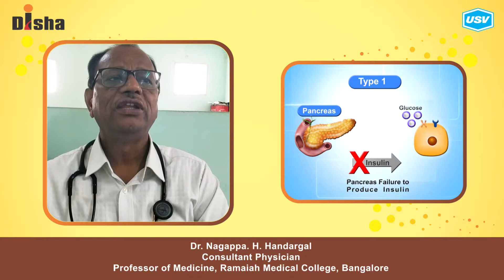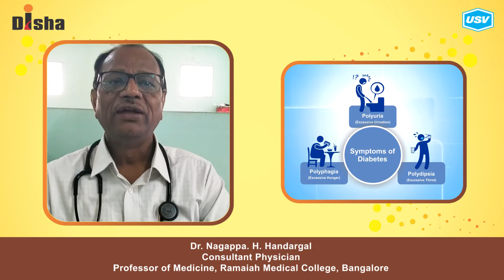Dr. Nagappa. H. Handargal 2/3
Disha for Diabetes Awareness: Diabetes is one of the most Dangerous and rapidly growing diseases in India. Dr. Nagappa. H. Handargal, leading Diabetologist explains more in this video. Please watch and share!